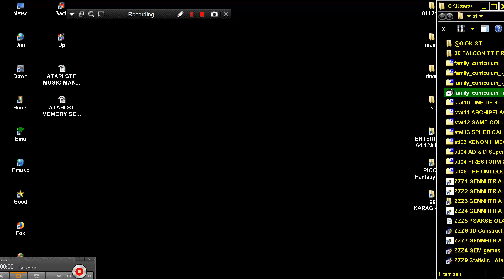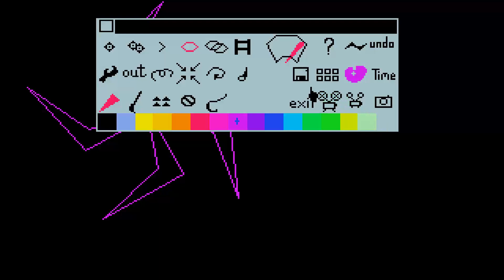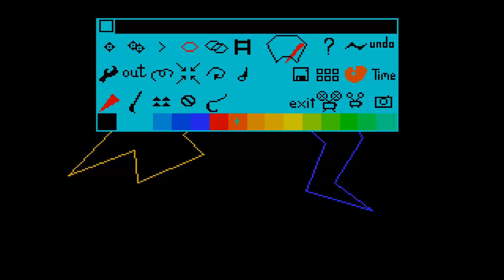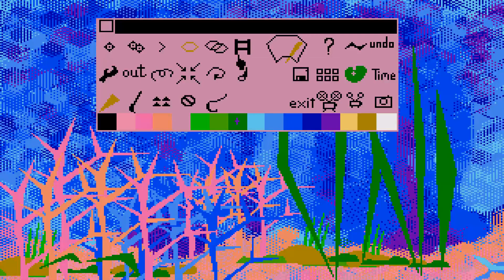ATARI ST ANI ST ANIMATION ST ANIMATOR EXAMPLES family curriculum ii family computing module atari uk